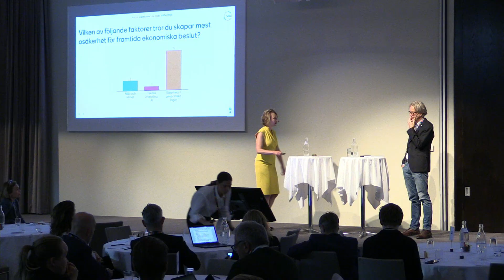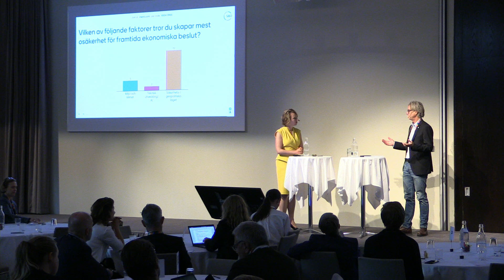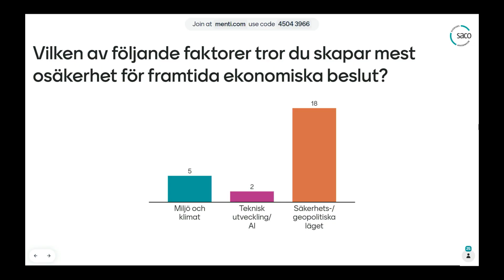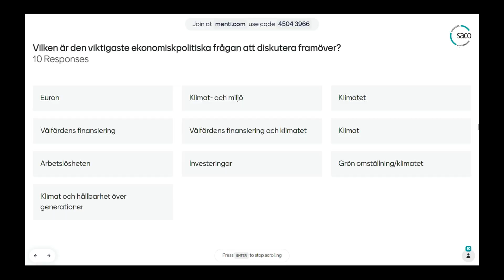MAKRO 2023 avslutas